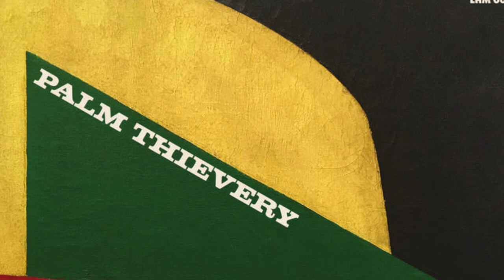Lewis Harding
Debut jazz album by guitarist and composer Lewis Harding.

Recorded and mixed by Mike Saunders at The Playroom, Arundel